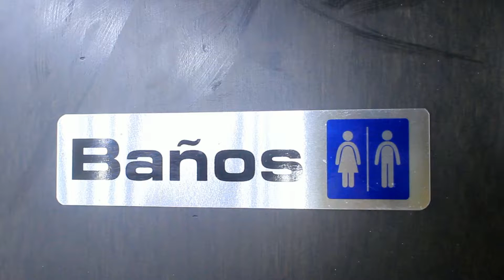Bathroom Sign In Spanish